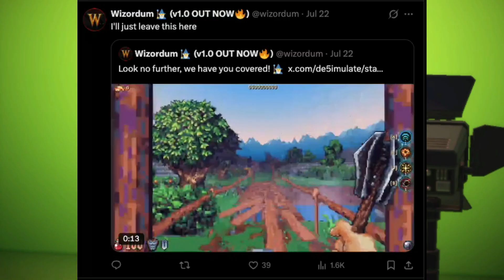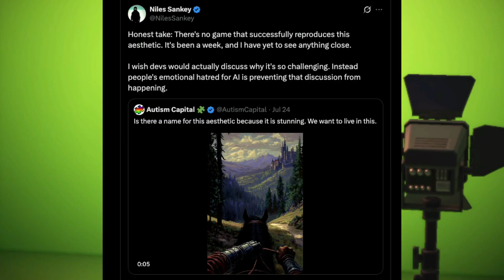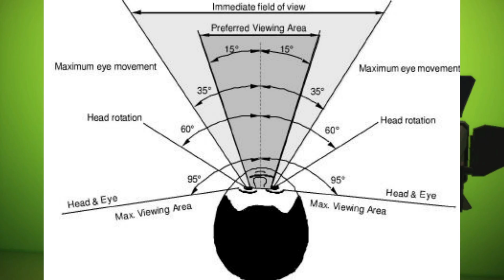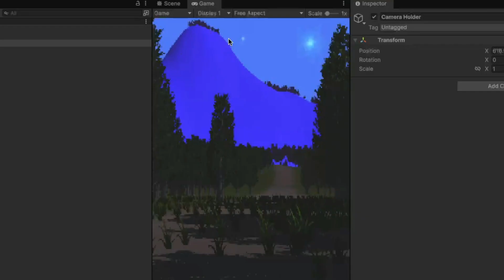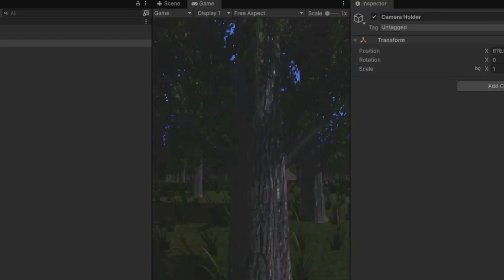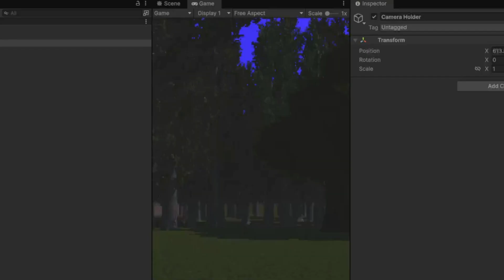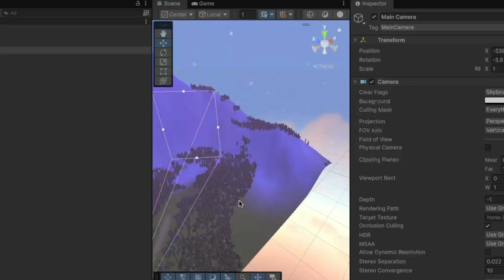Why fake AI games look like "that"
You're never gonna catch me using Unity again

0:00 - Intro
1:32 - How your eyes work
4:27 - Unity demo
7:46 - Outro